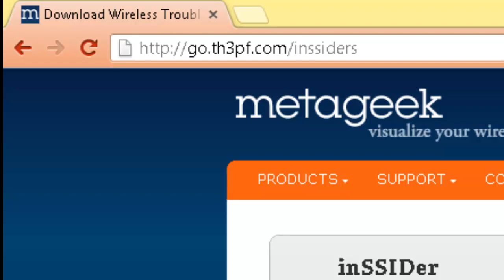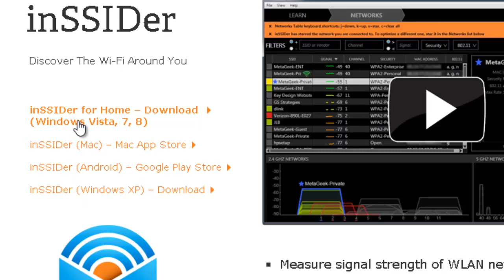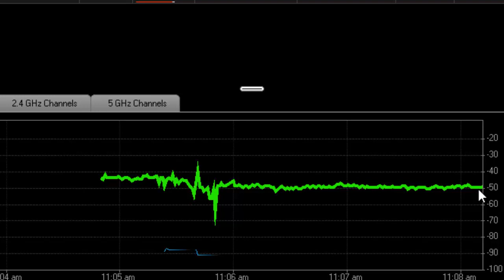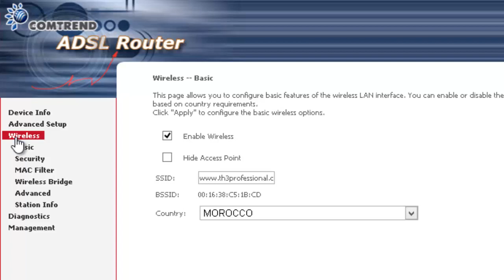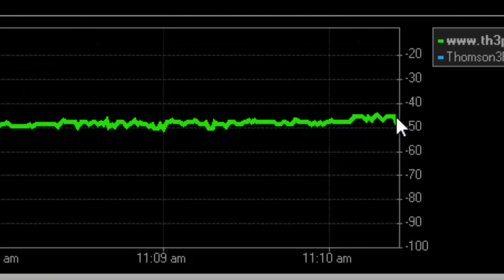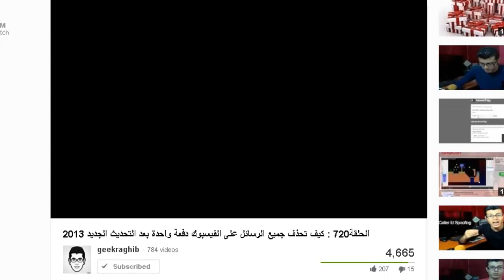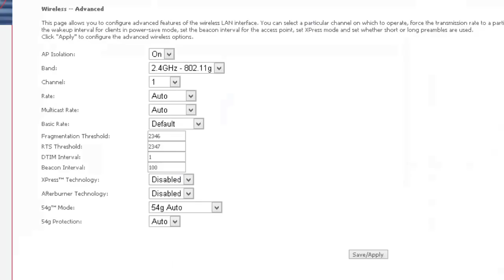الحلقة723: كيف تقوم برفع درجة إستقطاب الويفي عن طريق تحليل و تعديل قنوات تردد الإشارة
تحميل البرنامج

الحلقة السابقة كانت حول موضوع :
الحلقة722: كيف تسمع المقاطع الصوتية مباشرة بعد تمرير زر الفأرة دون تحميلها

المزيد

الحلقة720 : كيف تحذف جميع الرسائل على الفيسبوك دفعة واحدة بعد التحديث الجديد 2013

الحلقة719 :  المخاطر الامنية التي يمكن ان تسبب في إختراقك عن طريق الهاتف (المحمول / المنزلي ) .

الحلقة718 : كيف تربح هدايا من الانترنت والتوصل بها إلى منزلك

الحلقة717: شرح الواجهة الجديدة للتعديل على قوالب بلوجر 2013

الحلقة715 : من هو الـــ Geek وهل انا بالفعل Geek ؟

الحلقة714: اعرف الفرق بين الحصول على اليوتوب بارتنر مباشرة او عن طريق وسيط

الحلقة712: متى يجب عليك التفكير في تغيرالرقم التسلسلي للقرص الصلب وكيف تقوم بذلك

الحلقة711:كيف تشتغل ببرامجك المحبوبة دون الحاجة إلى تتبيثها على حاسوبك

الحلقة710: كيف تستلم دفعة جوجل ادسنس في حالة غلق حسابك

الحلقة709: كيف تبحث عن اي برنامج عن طريق محرك البحث جوجل بإحترافية

الحلقة706: كيف تنشأ لعبة إلكترونية خاصة بك وتبهر اصدقائك

الحلقة705: كيف توقف إيميل من الوصول إلى الطرف الاخر ارسلته عن طريق الخطأ

الحلقة703:كيف تكشف الڤيروسات حتى وإن لم تتعرف عليها برامج الحماية

الحلقة702:كيف تأخد نسخة إحتياطية لمدونتك على منصة بلوجر اوتوماتيكيا

الحلقة700 : ماهو الـــ VPS وكيف تحصل عليه مجانا لمدة تجريبية

الحلقة 699:كيف تحصل على مفتاح Avast لمدة سنة كاملة من الشركة

الحلقة698: احصل على 60 دقيقة رصيد مجاني على سكايب Skype

الحلقة697: إجعل اي موقع يتراقص على الهارلم شيك harlem shake